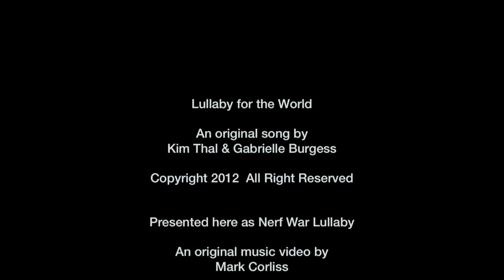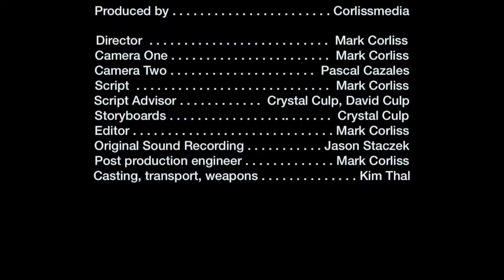Nerf War Lullaby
A short film created with the help of a lot of islanders.

The music is original, and it's copyright is owned by the performers.